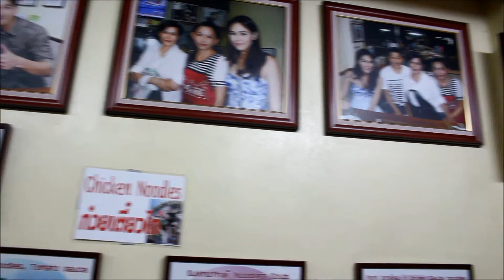두근두근치앙마이 쌀국수먹기 ♡